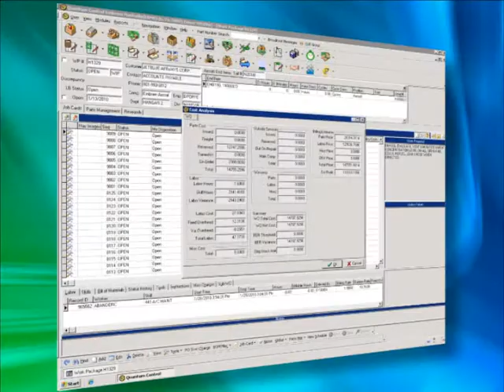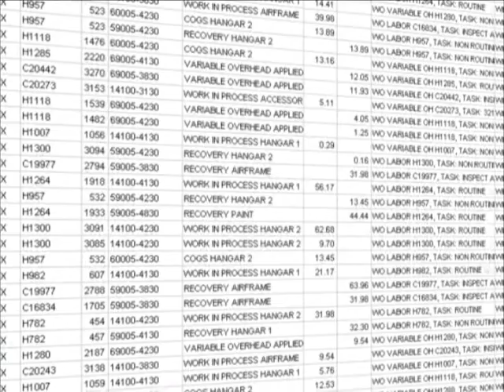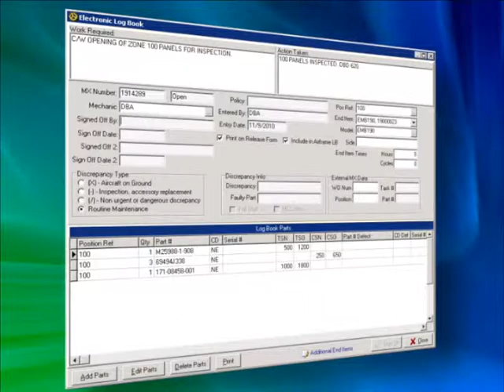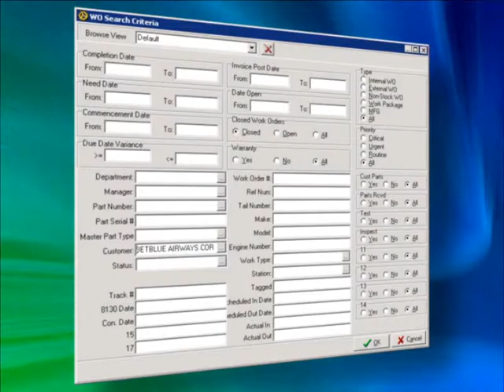Quantum Control Aircraft Services Demo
Provides engineering control of Aircraft Configurations, Maintenance Schedules, Flight Recording and Maintenance Recording. Technical records can be updated automatically as this module is fully integrated with Inventory Control, Work Order and the Aircraft Services module.